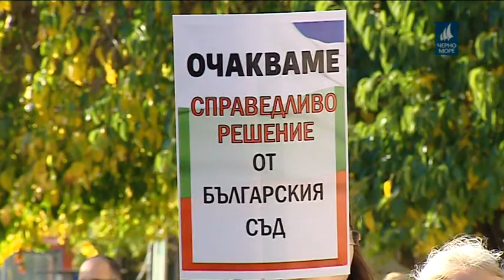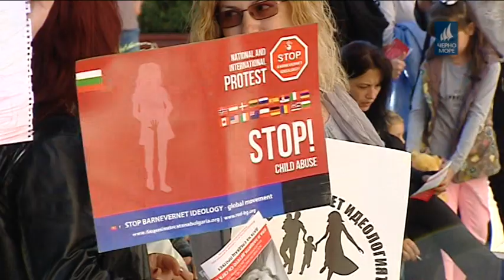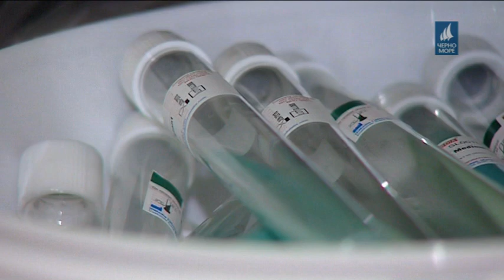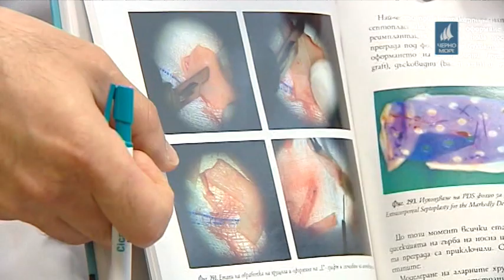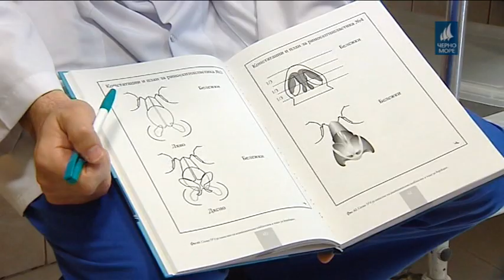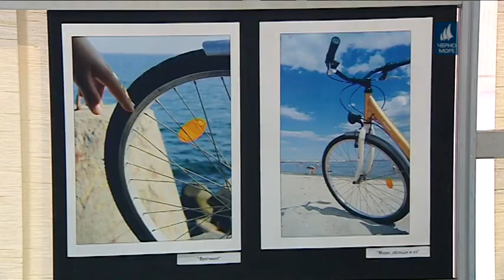ТВ Черно море - Централна инфромационна емисия новини 09.11.2019 г.